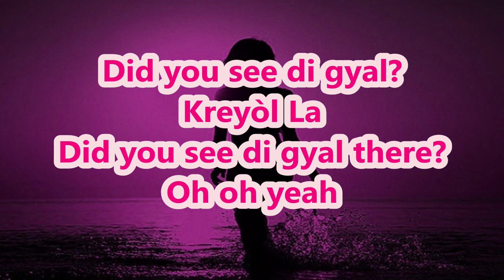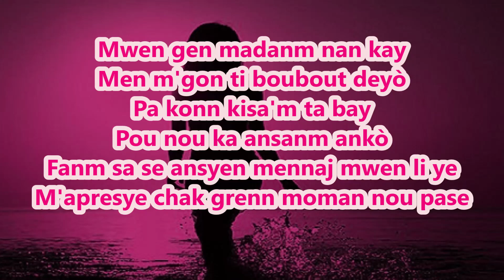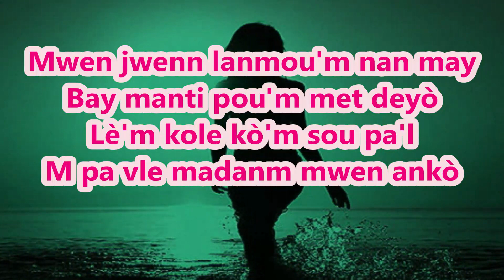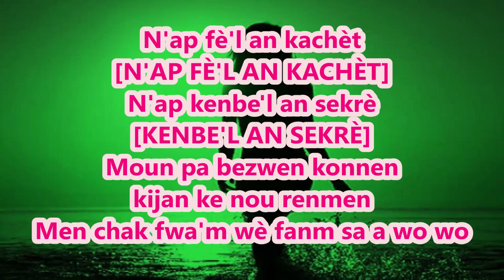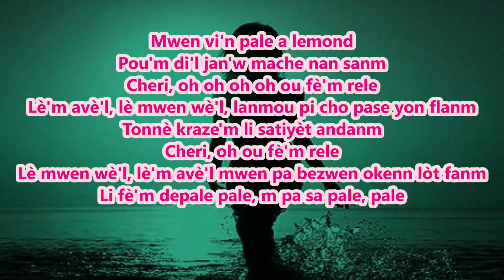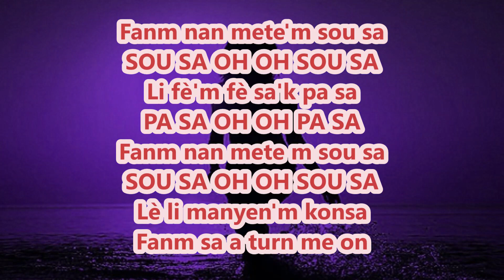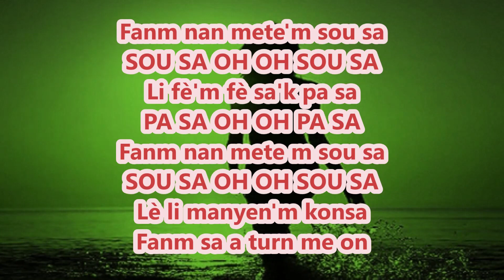Kreyol La - Turn Me On Lyrics (Pawòl)